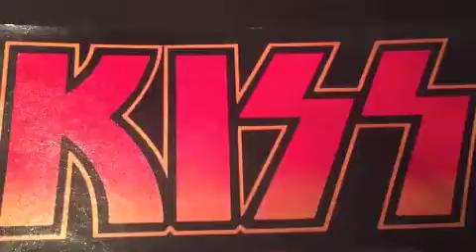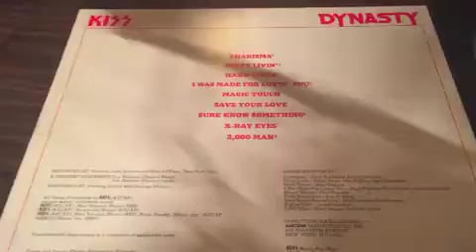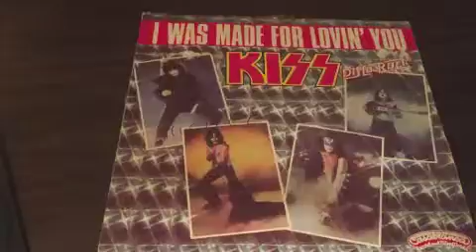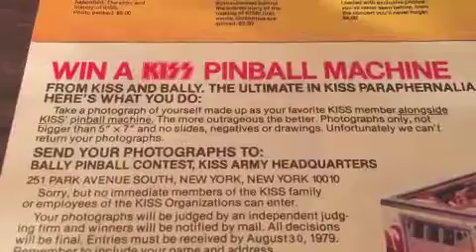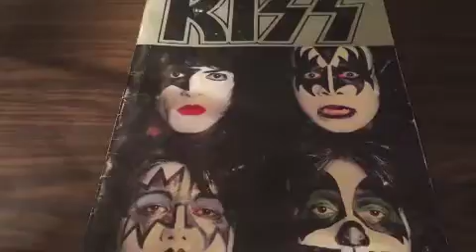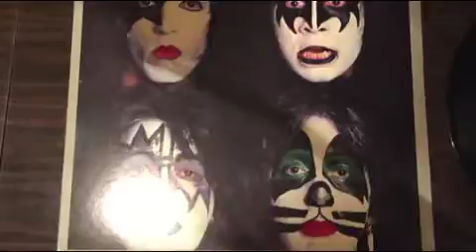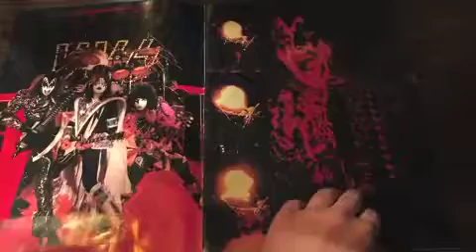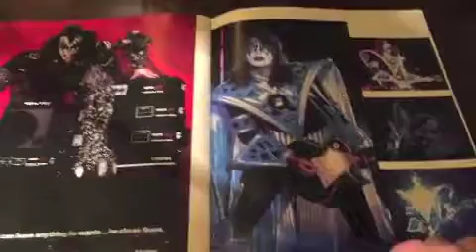KISS - DYNASTY The disco, the tour, and the fun that fell from the sky.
Discussing KISS - DYNASTY (1979).  Celebrating the magic and TG&Y glory of the era.  The disco, the tour, and the fun that fell from the sky...